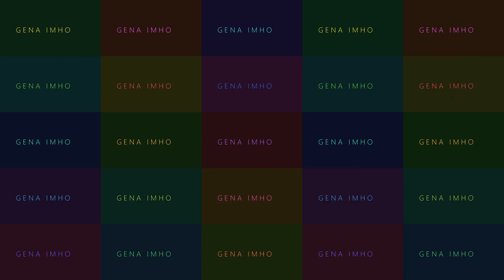ЧЕХОЛ НЕ НУЖЕН! Приклеил БРОНЬ пленку на Redmi Note 10 со ВСЕХ СТОРОН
Стекло на камеру и экран redmi note 10 и redmi note 10 pro